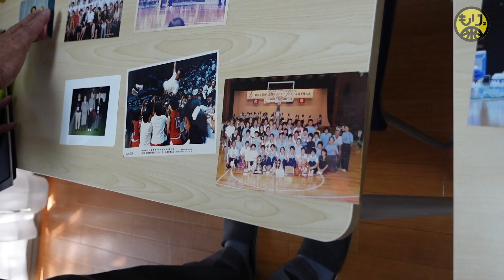【バスケ格言】コーチは“森”を見るべきとは？勝っている時にケガしやすい？［指導論・星澤純一先生その20］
【もくじ↓】
0:00 オープニング
0:32 森を見る
1:37 子は宝
2:55 コロナ禍
4:32 おわりに

神奈川の名将、星澤純一先生シリーズ！
ケガの話も注目です！
感想はコメント欄または先生FBへ(^^)

【バスケットパフォーマー・コーチ もりもり】

（出張レッスン・パフォーマンス・メディア）

★5つのオンライン相談〜コーチ・保護者・選手向け〜

《人気の関連ムービー！》